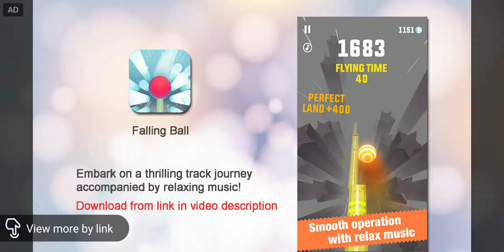More shadowfight!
This is my first ever video advertisement If you guys dont like it then please comment. I will probably not do adverts ever again but its just a test

Be careful not to fall down when immerse in the thrill of speed on the track！
A variety of skins are available for you to choose from, each of which gives you a different track feeling!
Control the speed, reach the end, and create records!